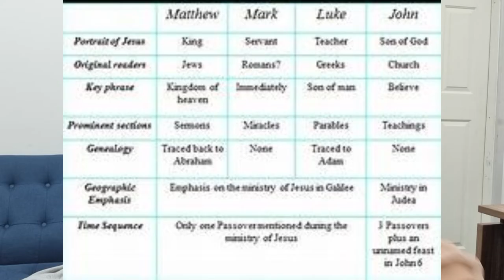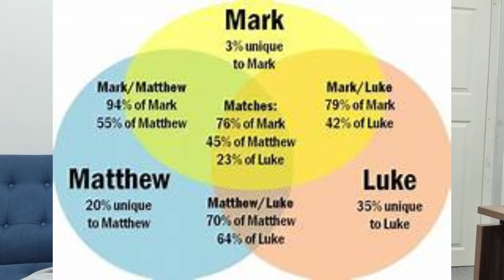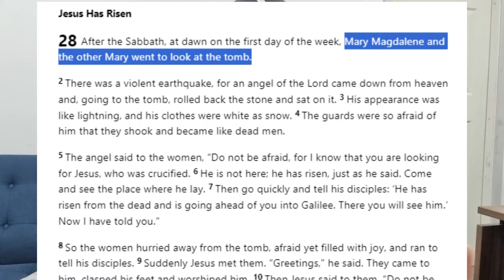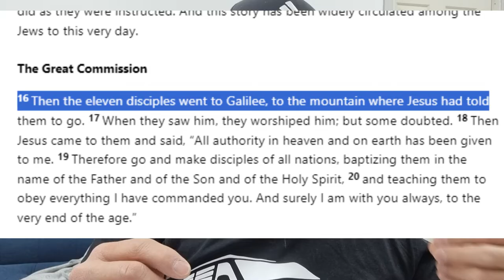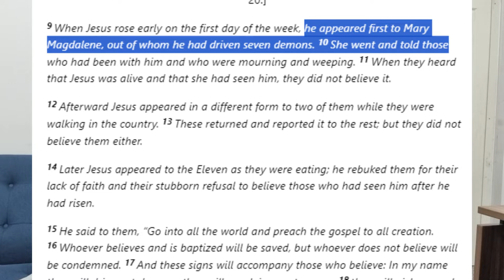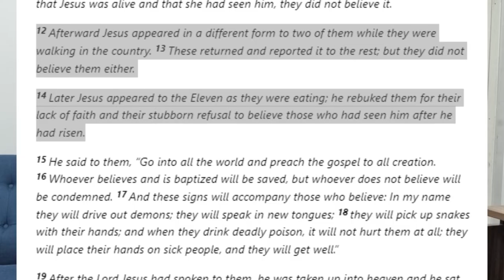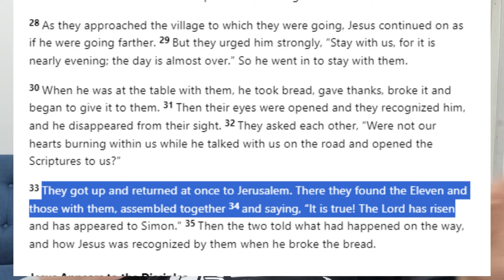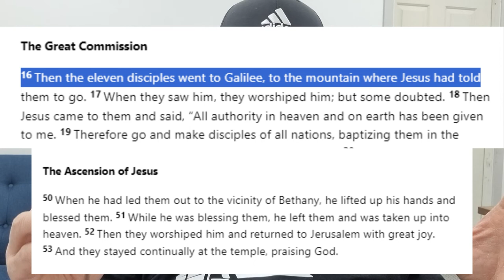Refutation Mathew 28:19 (Part 2)